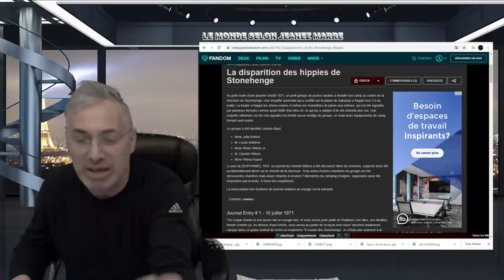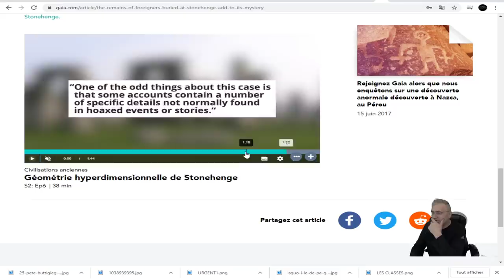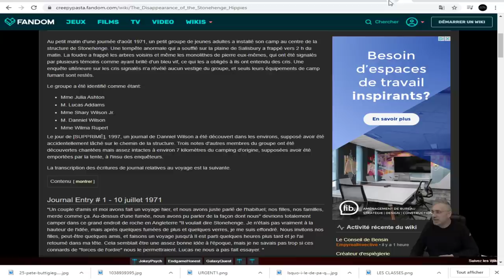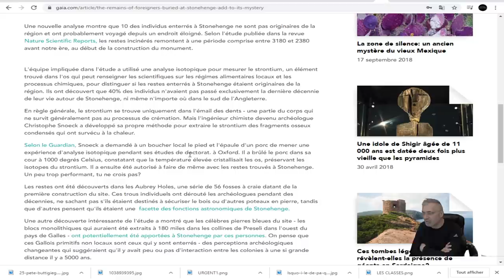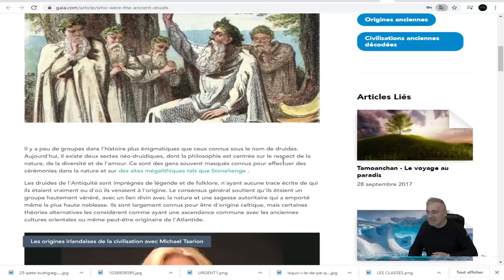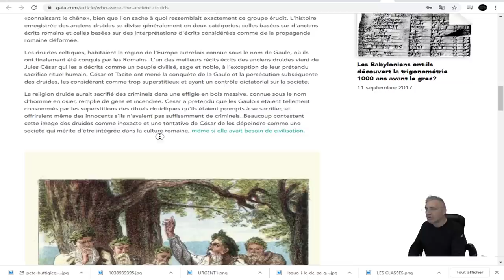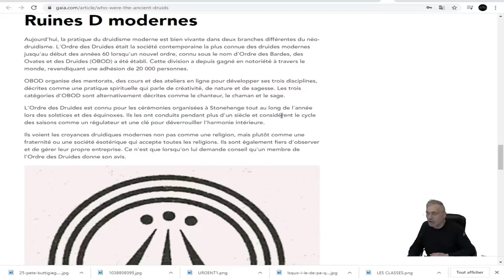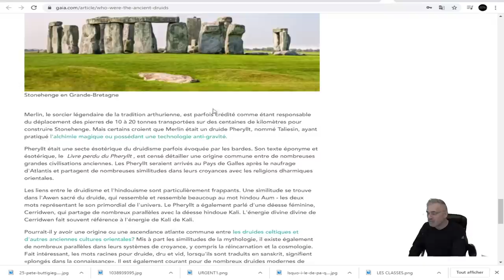EXCLUSIF; QUE S,EST IL PASSÉ AVEC CES JEUNES QUI SONT DISPARUS À STONEHENGE EN 1971!